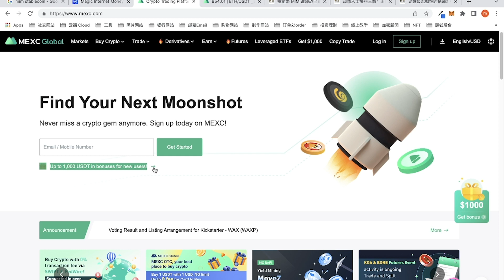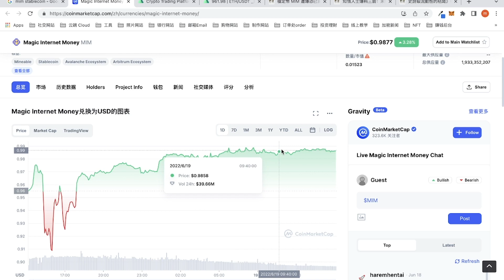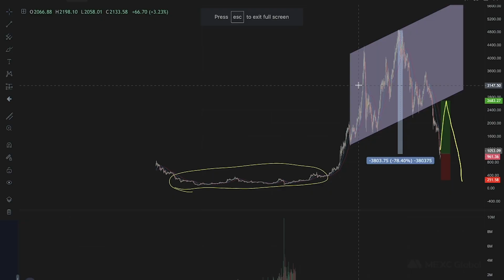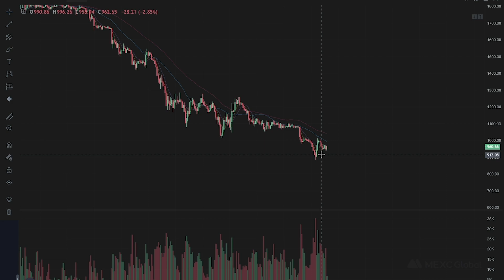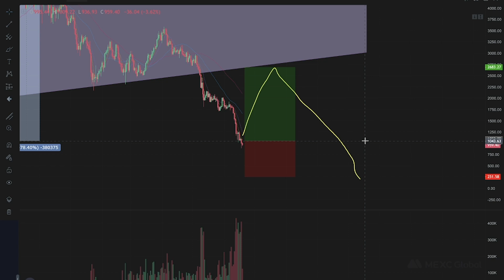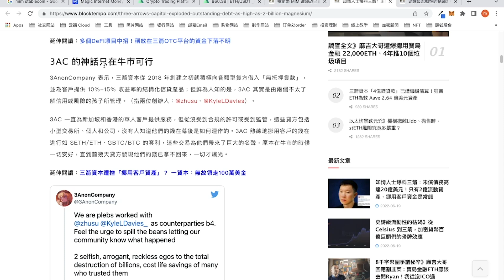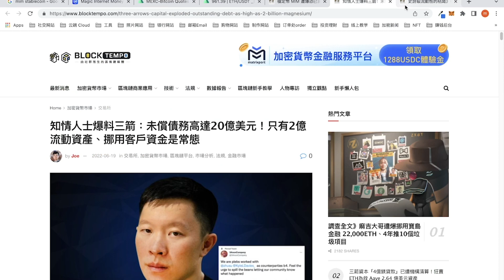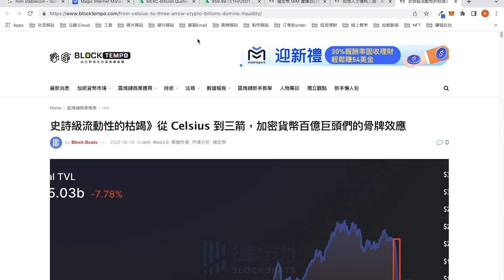MIM、USDT、USDD、等等......的稳定币都不稳定了？注册MEXC 交易优惠打九折 ｜MEXC Global | 87man | 抹茶 MEXC｜加密货币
🔥以下特殊链接🔗注册，每笔交易都有9折优惠🔥

免责声明：
所有的内容都单纯只是个人的观点，不构成任何投资建议，所涉及的内容只能被当成是学习，教育与资讯用途，而绝非专业的金融，投资意见，或买卖意见。请自行分析，了解其风险，为自己的行为负起所有的责任，或向专业的金融理财顾问专家探讨投资的性质。绝不对任何分享的内容，观点，的准确性，完整性，正确性，有效期性负责任。所有的误解，错误，遗漏，资讯的延迟而造成的伤害恕不负责。